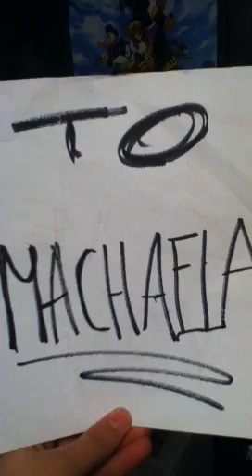to machaela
I look odd lol, this for u sunshine I miss you